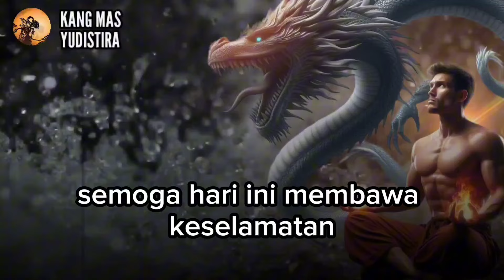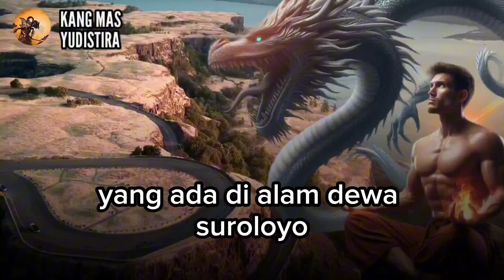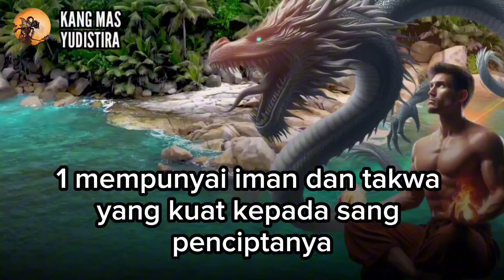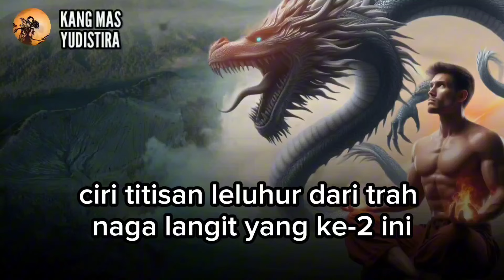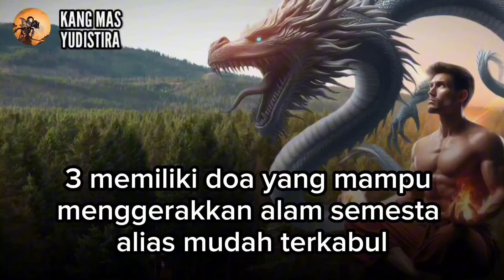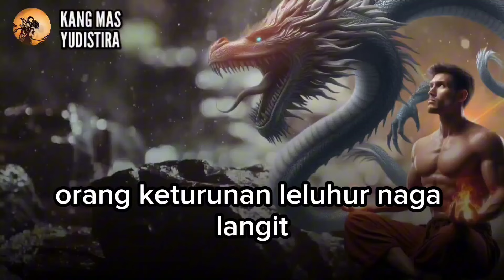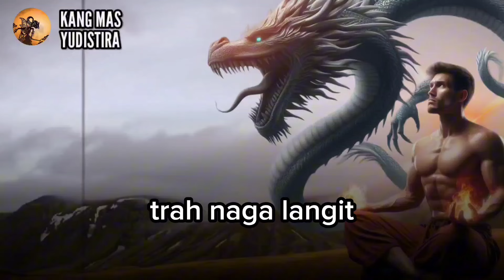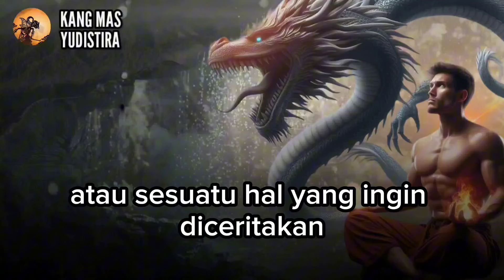TITISAN NAGA LANGIT ‼️ INILAH 6 CIRI ORANG KETURUNAN LELUHUR DARI TRAH NAGA LANGIT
Pada kesempatan kali ini kang mas akan mengajak panjenengan semuanya untuk membahas mengenai beberapa ciri orang keturunan leluhur trah Naga Langit, dimana orang tesebut adalah orang yang sangat istimewa.
lantas apa sajakah ciri nya? tonton sampai habis!